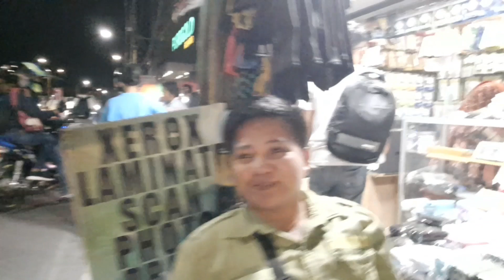[valentines day] night walk around EPZA ROSARIO CAVITE